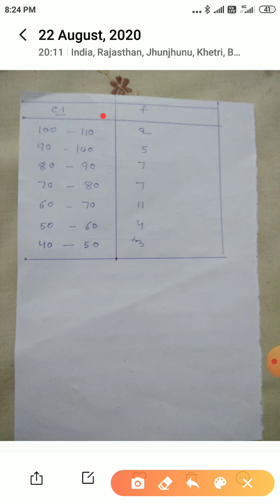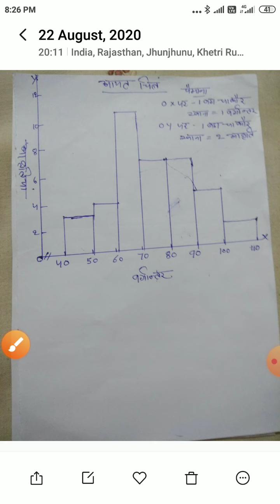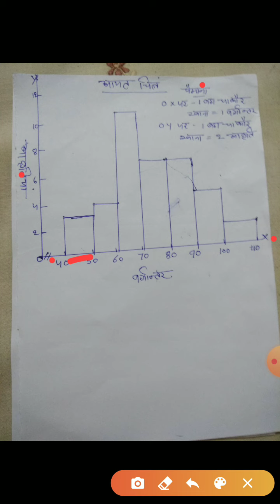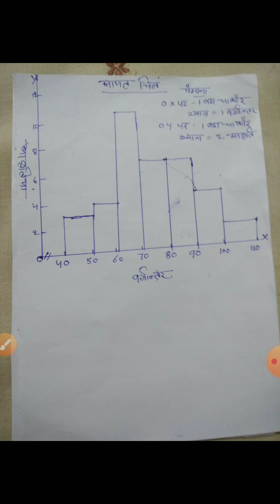psy BA part 2 paper 2 histogram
dr manorama tyagi